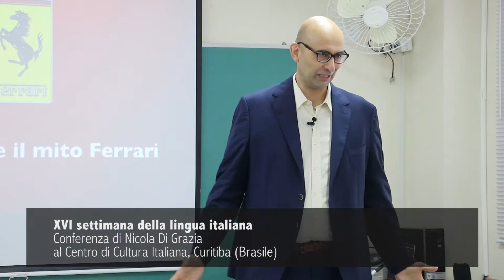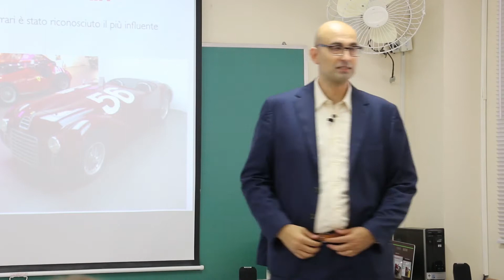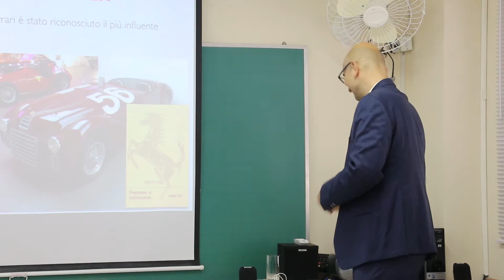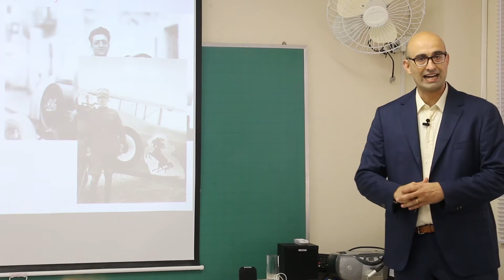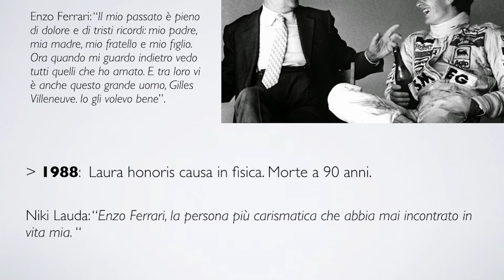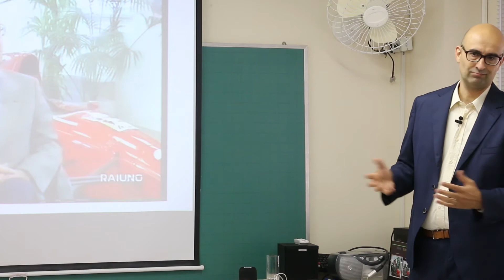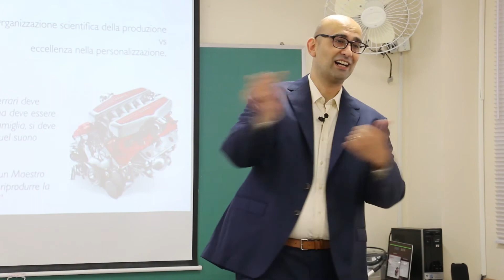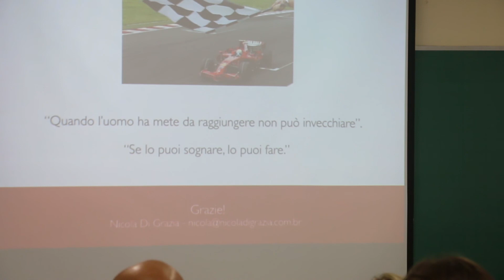Nicola Di Grazia racconta Come nasce il mito Ferrari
Conferenza all'interno della XVI Settimana della Lingua Italiana.
Centro di Cultura Italiano, Curitiba (Brasile).